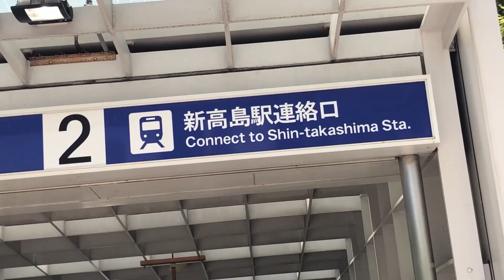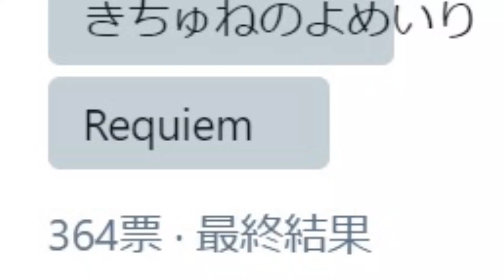【現場レポ】-真天地開闢集団-ジグザグ KT zepp yokohama 禊記念！💀アンケートバトル💀第2弾ジグザグアンケート💀予告付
慈愚挫愚 5周年記念禊 〜ハキュナマタタ〜
[関東編]
6/5(土) KT Zepp Yokohama
開場 17:00
開演 18:00

次回の禊は『慈愚挫愚 5周年記念禊 〜ハキュナマタタ〜 関西編』
6/23(水) Zepp Osaka Bayside

v系ロック.netではヴィジュアル系のよさを世に届けるためウエブサイトを運営してます。
twitterのアカウントはこちらです。